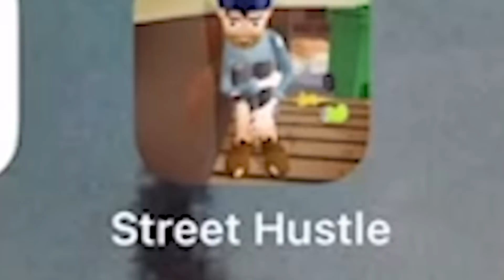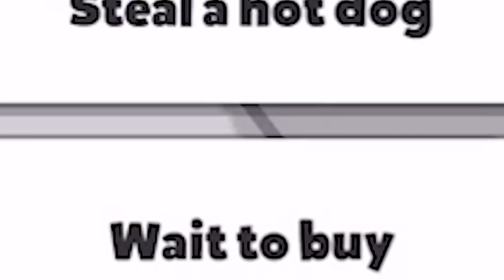E FOI ASSIM QUE EU FIQUEI RICA - street hustle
pega a sua Coca-Cola Sem Açúcar e boraaaaaa maratonar a playlist ♥️